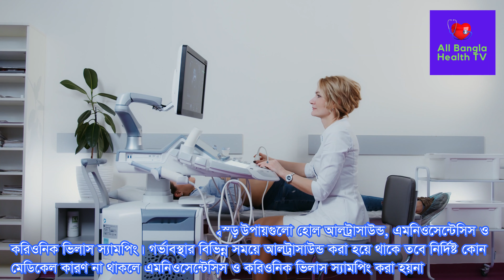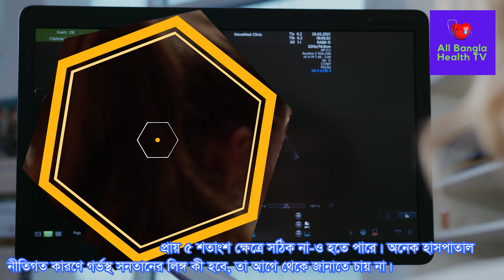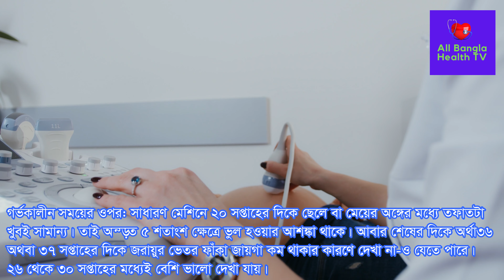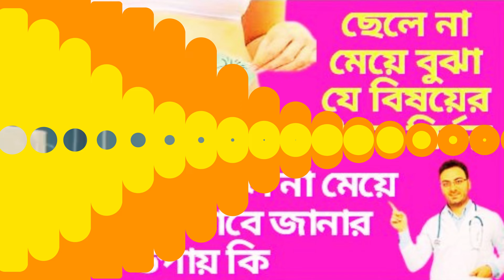গর্ভের সন্তান ছেলে না মেয়ে তা নিশ্চিত ভাবে জানার উপায় কি? ছেলে না মেয়ে বুঝা যে বিষয়ের উপর নির্ভর।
What is the way to know for sure whether the fetus is a boy or a girl? Boy or girl understand that depends on the subject. See

Post Related:
All Bangla Health TV গর্ভের সন্তান ছেলে না মেয়ে তা নিশ্চিত ভাবে জানার উপায় কি সন্তান ছেলে না মেয়ে হবে তা কিসের উপর নির্ভর করে মেয়ে হওয়ার লক্ষণ,মেয়ে সন্তান হওয়ার লক্ষণ,মেয়ে সন্তান হওয়ার উপায়,পুত্র সন্তান হওয়ার লক্ষণ,নাভি দেখে সন্তান বুঝার উপায়,নাভি কেমন হলে ছেলে হয়ছেলে হবে না মেয়ে বলে দেবে সহজ এই পরীক্ষা,গর্ভের সন্তান ছেলে না মেয়ে,গর্ভে ছেলে না মেয়ে তা বুঝতে কি কি বিষয়ের উপর নির্ভর করে,গর্ভের সন্তান ছেলে না মেয়ে সহজ জানার উপায়,ছেলে না মেয়ে,গর্ভের সন্তান ছেলে না মেয়ে বোঝার উপায়,গর্ভের সন্তান ছেলে না মেয়ে,কীভাবে জানবেন গর্ভের সন্তান ছেলে না মেয়ে,গর্ভের সন্তান ছেলে নাকি মেয়ে কিভাবে বুঝবো,যেভাবে চিনবেন গর্ভের সন্তান ছেলে নাকি মেয়ে,গর্ভে কত সপ্তাহ পর বোঝা যায় ছেলে না য়ে,আলট্রাসাউন্ডে কত সপ্তাহে বোঝা যায় সন্তান ছেলে না মেয়ে,প্রেগনেন্সিতে পা ফোলা কমানোর টিপস,গর্ভাবস্থায় পা ফুলে যাওয়া কমানোর উপায়,গর্ভাবস্থায় পায়ে পানি আসার কারণ ও প্রতিকার,গর্ভবতী মায়ের পা ফুলে গেলে কিভাবে শোয়ার উপদেশ দিতে হয়,tasnim jara dr tasnim jara bangla health information bangla health advice গর্ভধারণ সহবাসের নিয়ম পদ্ধতি সহবাস গর্ভধারণের জন্য সহবাসের নিয়ম গর্ভধারণের সঠিক সময় কোনটি জেনে নিন বীর্যের পরিমাণ কত বীর্যের পরিমান বাড়ানোর উপায় গর্ভধারণ করার উপায় গর্ভধারণের উপযুক্ত সময় pregnancy planning সহবাসের নিয়ম পদ্ধতি trying to conceive get pregnant fast সহবাসের সঠিক সময় কোনটি pregnancy health tips pregnancy healthy food pregnancy health first trimester pregnancy first trimester healthy pregnancy tips healthy pregnancy meals healthy pregnancy diet healthy pregnancy routine pregnancy pregnant health গর্ভকালীন সমস্যা Pregnancy tips bangla health tips bangla language গর্ভকালীন প্রথম তিন মাস গর্ভকালীন পেটে ব্যথা gynaecologist স্বাস্থ্য টিপস pregnancy diet weight loss diet plan morning sickness prenatal care healthy weight গর্ভবতী কিভাবে হয় মেয়েরা গর্ভবতী কিভাবে হয় গর্ভধারণ মাতৃগর্ভে কিভাবে বাচ্চা আসে গর্ভবতী কিভাবে হয় ভিডিও একজন মহিলা কীভাবে গর্ভধারণ করেন মহিলা কিভাবে গর্ভবতী হয় মেয়েরা গর্ভধারণ প্রক্রিয়া কিভাবে ঘটে গর্ভধারণ প্রক্রিয়া শুক্রাণু ও ডিম্বাণুর মিলন কিভাবে হয় সন্তান নেয়ার সঠিক সময় egg sperm embryo conceive conceived human conception fertilization ovum ovulation and fertilization কিভাবে দ্রুত গর্ভবতী হবেন ডিম্বাণু বের হওয়ার লক্ষণ মাসিকের কতদিন পর ডিম্বপাত হয়